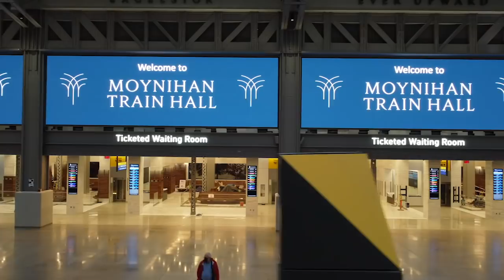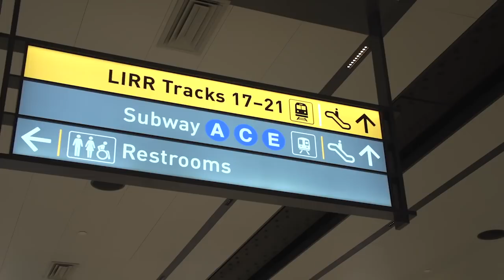B-ROLL: Governor Cuomo Announces Grand Opening of Moynihan Train Hall in New York City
December 30, 2020 - New York, NY